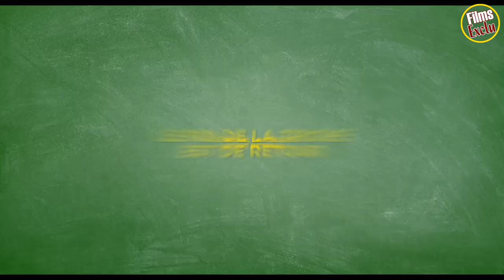😂 DUCOBU 3 Bande Annonce VF (2020)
Découvrez la bande annonce DUCOBU 3
Résumé : Nouvelle rentrée des classes pour l'élève Ducobu, Léonie Gratin et l'instituteur Latouche. Mais cette année, un rival de taille pour Ducobu débarque à l’école : " TGV ", le roi de la triche 2.0. Alors que la situation financière de Saint-Potache devient désastreuse, les deux cancres vont devoir unir leurs créativités pour remporter un concours de chant et sauver leur école.
De Elie Semoun
Avec Elie Semoun, Mathys Gros, Émilie Caen plus
Genre Comédie
Nationalité Français

Suivez nous !